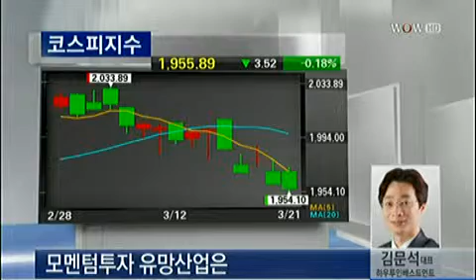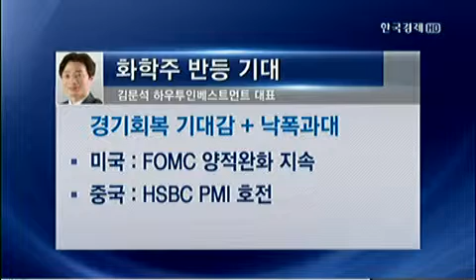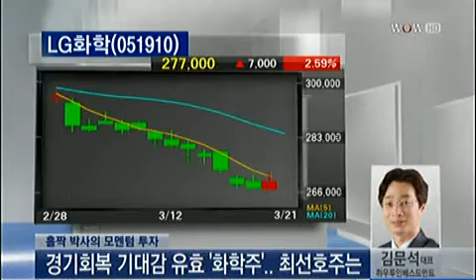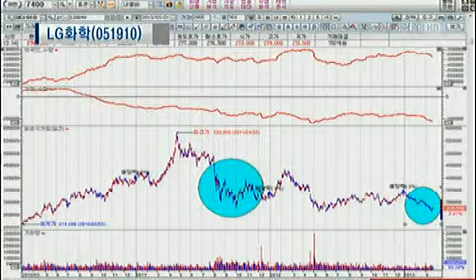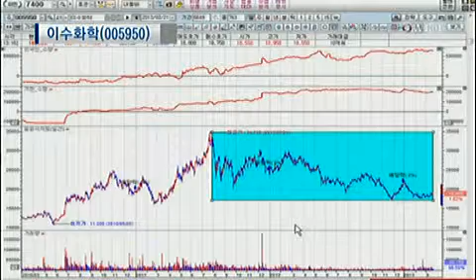홀짝박사의 모멘텀투자_2013년 03월 21일 방송